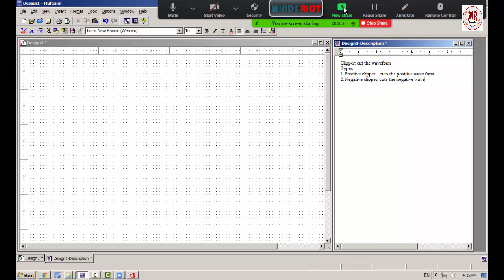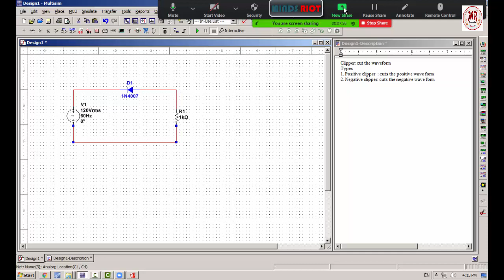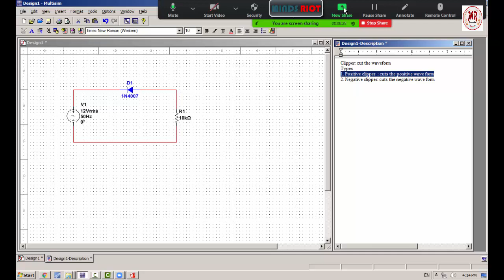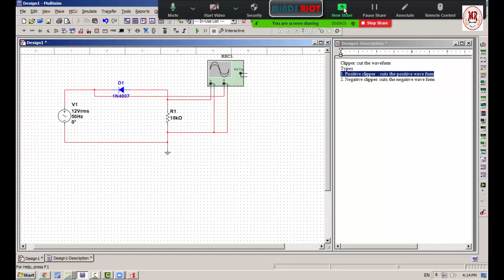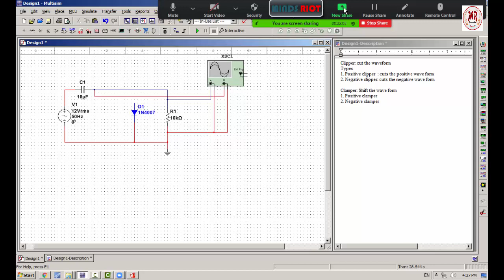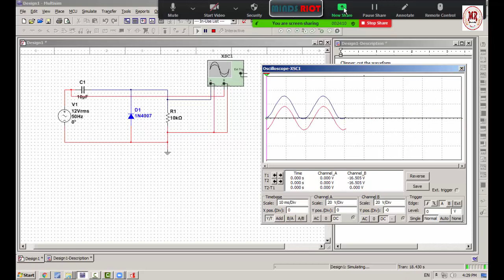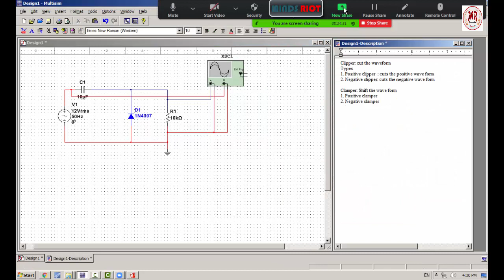Diode as Clipper and Clamper practical |mindsriot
In this video, application of diode as clipper and clamper is explained. clipper circuits are basically wave shaping circuits that cuts or removes portion of waveforms.